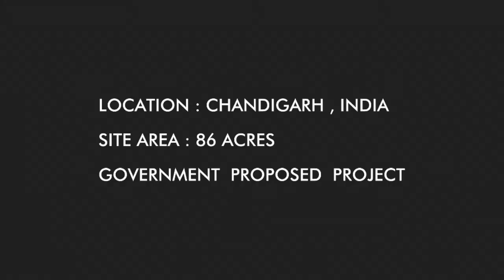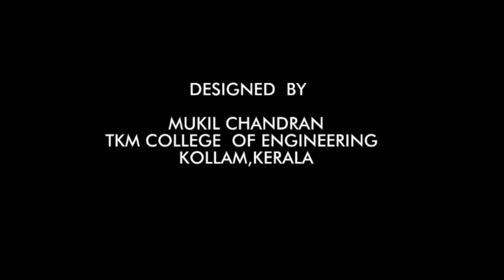Architectural thesis design walkthrough - Film city at Chandigarh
Final year architecture thesis  walkthrough